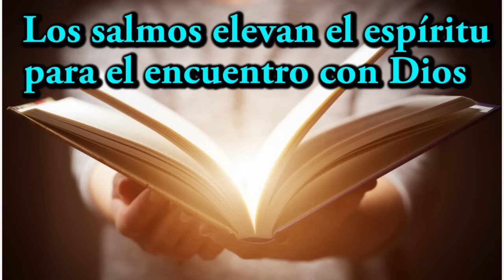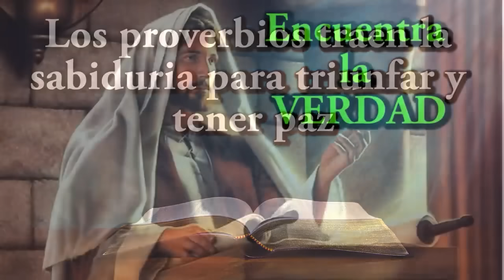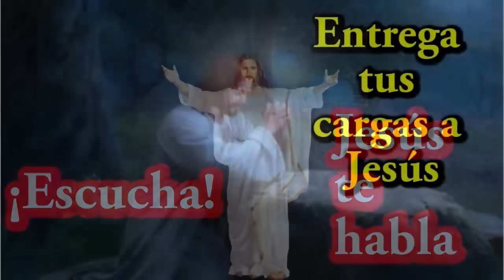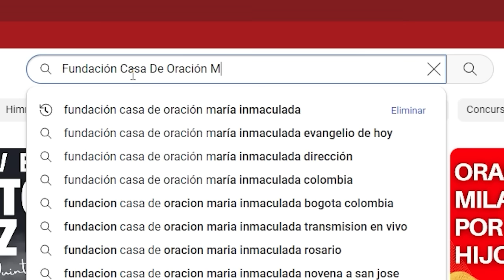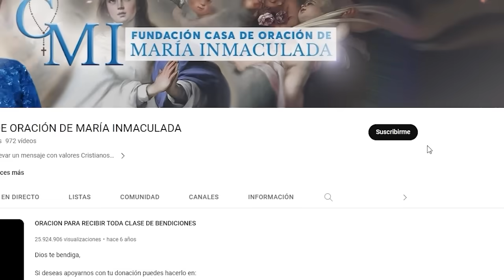ORACIÓN DE LA NOCHE🌙🛏️💤 | LAS BUENAS NOCHES CON JESÚS 😇🙏🧔🏻‍♀️ | 21 DE OCTUBRE